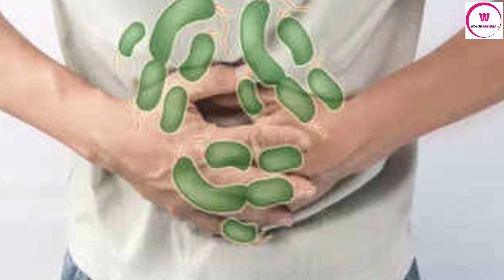क्या आप भी खाते हैं स्प्राउट्स, तो जान लें खाने के ये नियम नहीं तो पछताएंगे आप